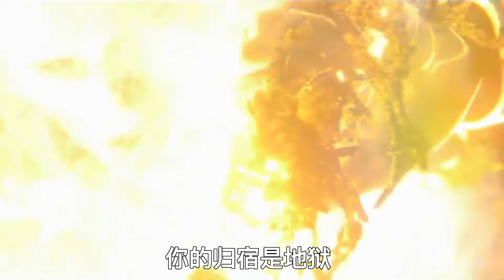大天使率天堂大軍攻入地獄，沒想到遭遇埋伏，全軍覆沒